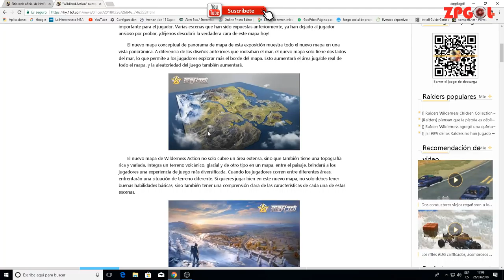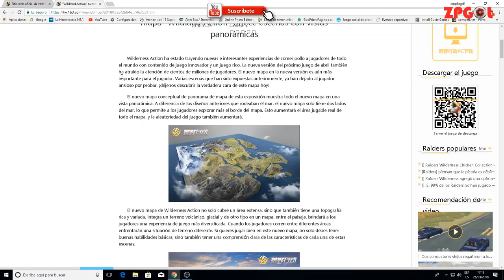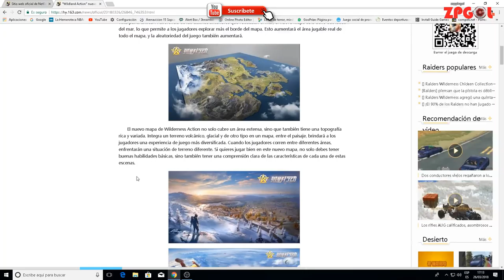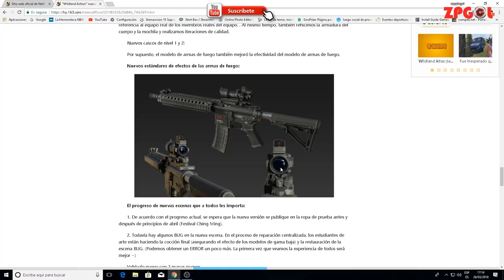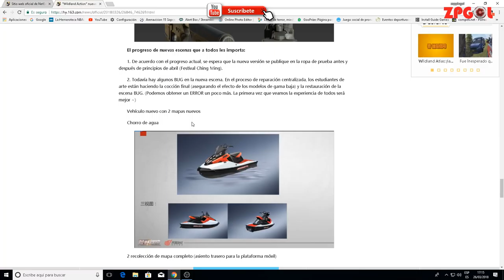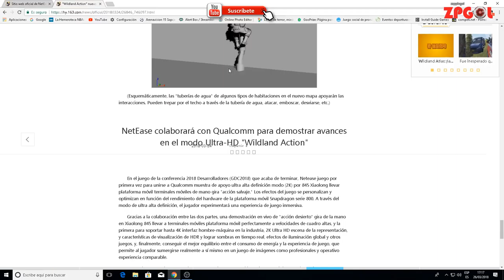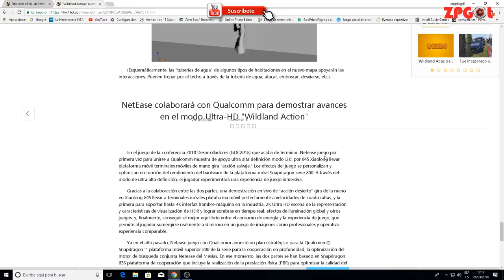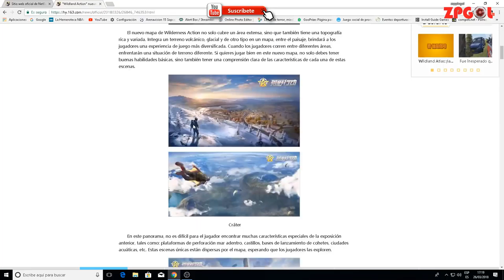NUEVO MAPA KNIVES OUT | ESCALADA, MOTO DE AGUA, MOTO DE NIEVE, NUEVAS MIRAS, NUEVOS CASCOS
➡️ Mi PC:

CPU: FX 8320 E ( OC 3,8 Ghz 8X )
RAM: 16,0 GB  Kingston HyperX Fury 16Gb DDR3 1866 MHz CL10
Placa Base: Msi 970 Gaming
Monitores: ACER 24 " 1080p 60 hz
Tarjeta Gráfica: Asus Radeon R9 380 OC Strix Gaming 4GB GDDR5
Caja/Torre: Aerocool BattleHawk Blanca
Fuente de Alimentación: Nox Urano TX 850W PFC Activo 140 mm
Disipador: Cooler CPU NOCTUA NH-U12S 1x NF-F12
Teclado y ratón: Tacens Mars Gaming MCP1 Teclado + Ratón
Operating System: Windows 10 Home 64-bit

OBS Studio